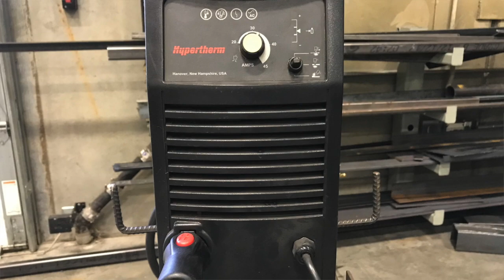Welding SMAW - How to setup the Plasma cutter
This video is about Welding SMAW - How to setup the Plasma cutter